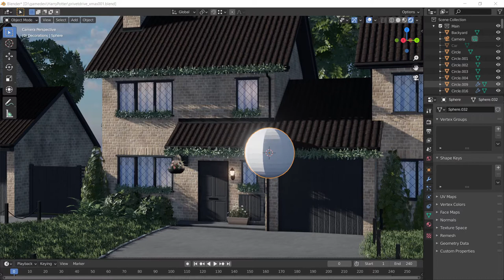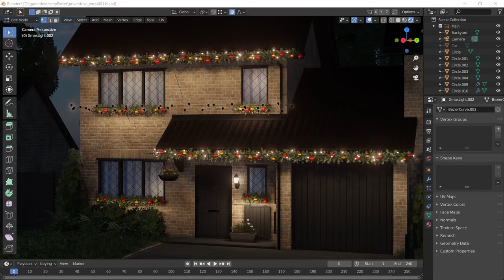Christmas in 4 Privet Drive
Part 1 of decorating the Dursley House in Privet Drive for Christmas. This time, I duplicated the techniques I used for making the Christmas Tree for the Gryffindor Common Room.